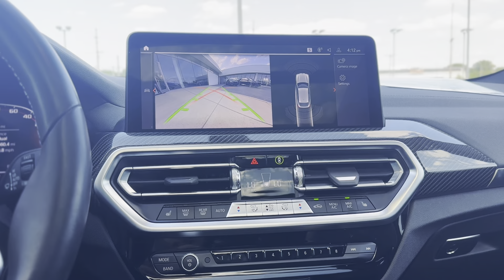Pre-Owned 2022 BMW X4 M40i AWD 4D Sport Utility P6571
Recent Arrival! Clean CARFAX.

21/26 City/Highway MPG Carbon Black Metallic 2022 BMW X4 4D Sport Utility M40i 3.0L I6 Turbocharged DOHC 24V LEV3-ULEV70 8-Speed Automatic Sport AWD